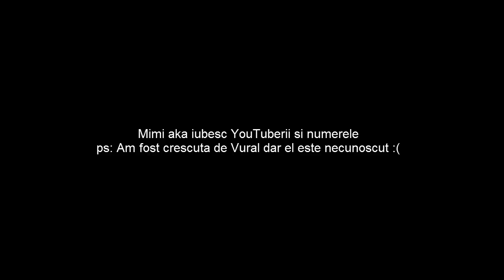DE CE ESTE MIMI????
Facem si noi Q&A pe tot anul asta?